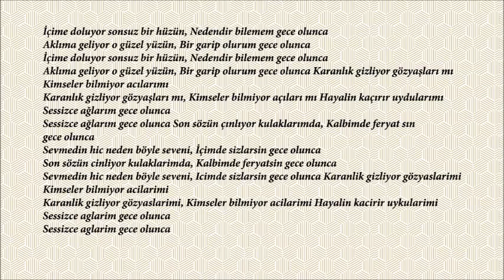GECE OLUNCA (MD)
Şimdi altyapı yani MD üzerine şarkı söyleme sırası sizde. Hadi buyurun.